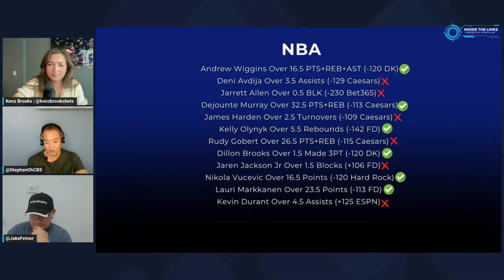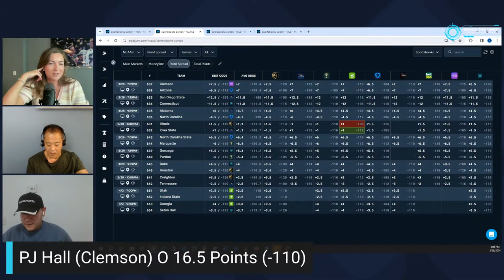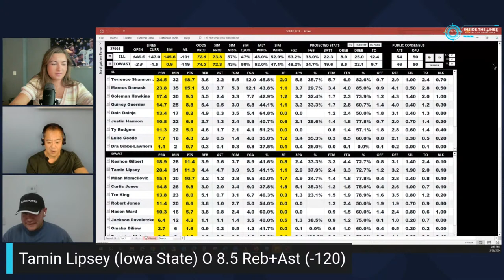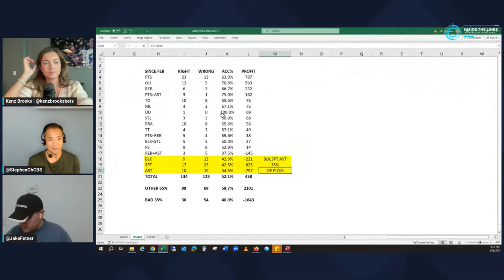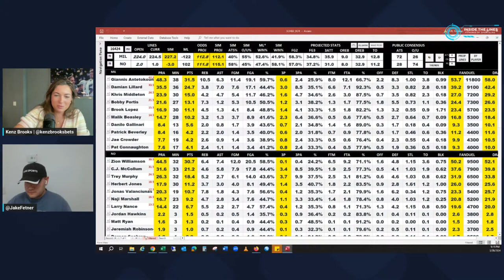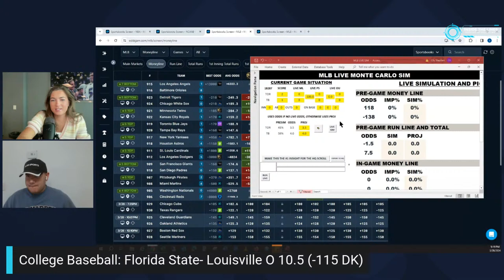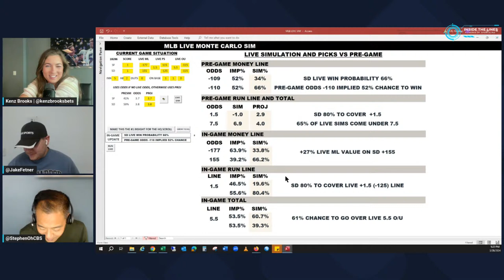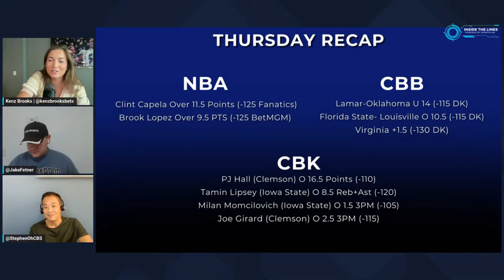MLB OPENING DAY Picks, Props and Live Bets + Tonight's Sweet 16 Model Value | Inside the Lines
ABOUT THE SHOW: Welcome to Inside the Lines! The Sportsline Model team's NEW daily show bringing you behind the scenes of the simulation that powers the numbers across Sportsline + CBS Sports. Each day the team will give you Model value picks and answer YOUR questions across the slate. Get ahead of the lines and cash some tickets with the brains behind the data.

0:00 Intro
2:38 Sweet 16 Props
10:59 NBA Picks
15:02 College Baseball/MLB

Stream Inside the Lines live on YouTube or catch up on the show after.

-FOLLOW SportsLine on Twitter:

 / sportsline
-FOLLOW SportsLine on Instagram:

 / sportsline
-FOLLOW SportsLine on TikTok:

 / sportsline
-FOLLOW CBS Sports on Twitter:

 / cbssports
-FOLLOW CBS Sports on Instagram:

 / cbssports